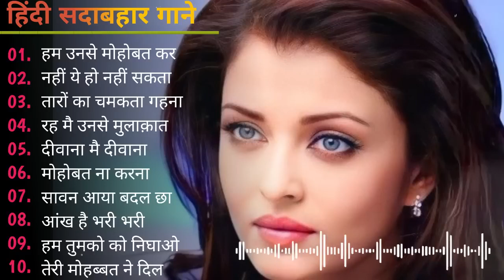90's 80's Songs💗💗सदाबहार गाने 🌹Evergreen Songs💕Udit Narayan-Alka Yagnik Songs 90s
90's 80's Songs💗💗सदाबहार गाने 🌹Evergreen Songs💕Udit Narayan-Alka Yagnik Songs 90s Gaane Ansune.

hindi gana
hindi song
filmi gaane
हिंदी गाना
hindi gane
mp3 gana
gane
हिंदी गाने
mp3
हिंदी गाणे
purane gane
gana
sadabahar song
हिंदी गाणी
filmi gana
गाने
sadabahar gane
फिल्मी गाना
हिंदी सॉन्ग
फिल्मी गाने
hindi songs
mp3 गाना
gaane
filmi song
songs hindi
mp3 gane
hindi geet
naye gane
गाना हिंदी
mp3 song
purane song
सदाबहार गाने
mp3 गाने
filmi gane
हिन्दी गाना
gana hindi
hindi gaan
mp3 mein gane
song hindi
हिंदी
पुराने गाने
हिंदी गीत
गाना
purana gana
गाणे
hindi गाना
song
sadabahar purane gane
gaana
फिल्मी सॉन्ग
sadabahar gana
purane gana
gana mp3
gane hindi
hindi geeto
gane gane
gana gana
gana song
mp3 hindi song
hindi
हीदी गाणे
acche acche gane
gane mp3
sadabahar hindi gane
hindi gaane
hindi gana purana
gaana hindi
ke gane
gane purane
hindi mp3
purana song
hindi sadabahar gane
gaane filmi
naye gana
bollywood songs
hindi gayan
हिदी गाणी
filmi geet
hindi gane mp3
video gana
purane hindi gane
sad song
नए गाने
mp 3
video gane
गाणे हिंदी
hindi sadabahar song
हींदी गाणी
sadabahar geet
hindi gane song
भक्ति सॉन्ग
हिंदी गाना mp3
गाने हिन्दी
हींदीगाणे
गाने गाने
purana hindi song
songs
acche gaane
sadabahar
हिन्दी गाने
mp3 के गाने
सदाबहार गाना
सदाबहार पुराने गाने​
अनुराधा पौडवाल सदाबहार गाने​
मुकेश के गाने​
दर्द भरेगीत​

01.आयेगी हर पल तुझे मेरी
02.क्यों किसी को प्यार के
03.दिल का आलम है ये
04.चाहा तो बहुत ना चाहे तुम्हे
05.हम ऐसे करेंगे प्यार
06.अरे रे अरे यह क्या हुआ
07.ए काश के हम सनम
08.चोरी चोरी चुपके चुपके
09.आयेगी हर पल तुझे मेरी
10.भीड़ में तेन्हाई में मुझे
11.आंख है भरी भरी और
12.हम तुमको निग़ाहों में इस
13.किसी से तुम प्यार करो
14.दो अंजाने अजनबी चले
15.सातो जन्म में तेरे साथ
16.तारो का चमकता गहना हो
17.चांद से पर्दा कीजिए कहीं
18.हर दिल जो प्यार करेगा
19.हम यार हैं तुम्हारे हमसे
20.कितना प्यारा है यह चेहरा
21.हां मैंने भी प्यार किया है
22.तेरे नाम हमने किया है
23.हमें तुमसे हुआ है प्यार
24.दिल लगा लिया मैंने तुमसे
25.देखने वालों ने क्या क्या
26.गोरे गोरे मुखड़े पे काला
27.आज कहना जरूरी है
28.दिल में दर्द सा जगा है
29.कहो ना प्यार है कहो
30.टिप टिप बरसा पानी
31.तुमसे मिलने को दिल करता है
32.एक सनम चाहिए आशिकी के
33.मैंने प्यार तुम्ही से किया है मैने
34.हद से ज्यादा सनम तुझे प्यार
35.हमसे प्यार करो हमसे प्यार करो
36.जानेमन चुपके चुपके सारी दुनिया
37.दीवाना मैं तेरा दीवाना, दीवाना
38.हर दिल जो प्यार करेगा तुझे
39.चंदा सितारे बिंदिया तुम्हारी
40.जब तक रहेगा सीने में दिल
41.कौन है जो सपनों में आया
42.आती है तेरी याद बहुत आती
43.आएगी हर पल तुझे मेरी याद
44.चोरी चोरी दिल तेरा चुराएंगे
45.ऐसी दीवानगी देखी नहीं कहीं

© Follow : 90s Gaane Ansune.